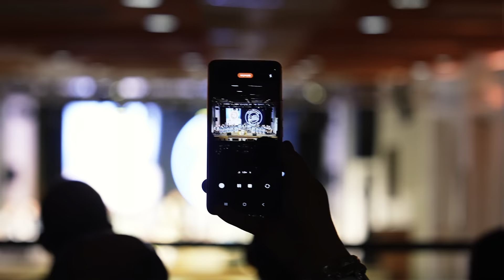FEGER FOR FUTURE Award | Ausschreibung 2025